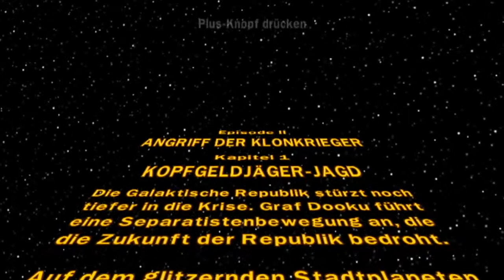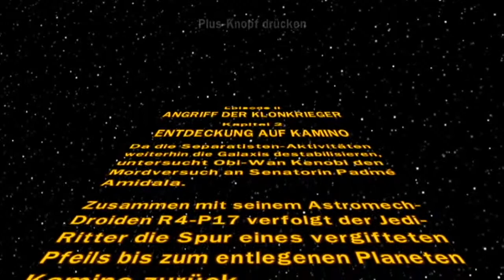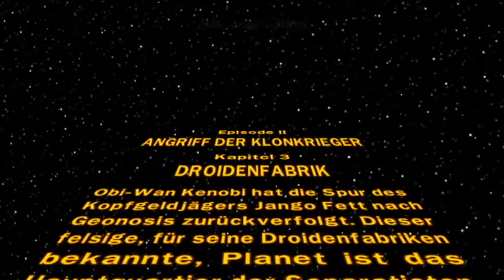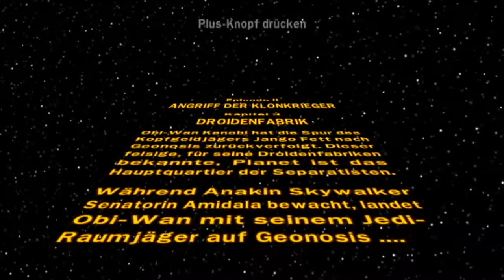Angriff der Klonkrieger - Lego Star Wars: Die Komplette Saga - #4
Hallo und Willkommen in der Beschreibung!

Das Thumbnail wurde von ViridisWolf erstellt!

   Infos zum Let’s Play!

Lego Star Wars: Die komplette Saga ist ein Videospiel basierend auf den Star Wars-Themen-Spielzeuglinie von der LEGO Gruppe. Es ist eine Kombination aus dem Spiel Lego Star Wars: The Video Game und seine Fortsetzung Lego Star Wars II: Die klassische Trilogie, die alle von den ersten sechs Episoden umfasst. Das Spiel wurde von Lucasarts am 25. Mai 2007 bekannt gegeben auf der Celebration IV und wurde für die Xbox 360, PlayStation 3, Wii und Nintendo DS am 6. November 2007 in Nordamerika veröffentlicht.

Nintendo Network ID: LPChristoph

Mein Skype Name: christendolp

Dieses Video wurde mit SONY VEGAS PRO 13 geschnitten und mit Open Broadcaster aufgenommen!

Alle Rechte liegen bei LucasArts™

Kommentiertes Gameplay von ReoniX™